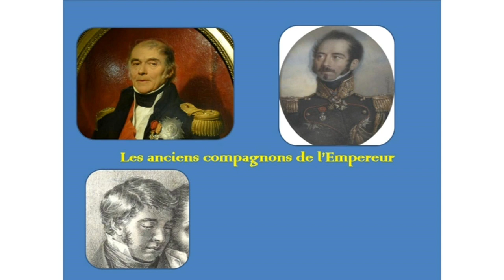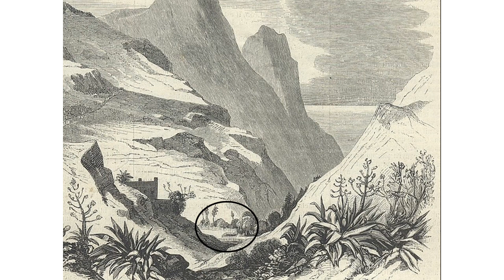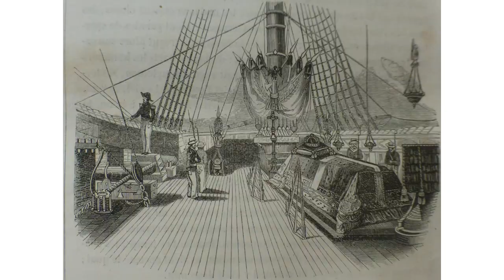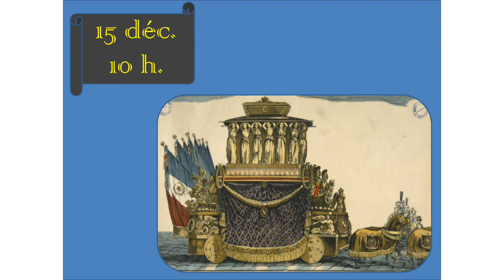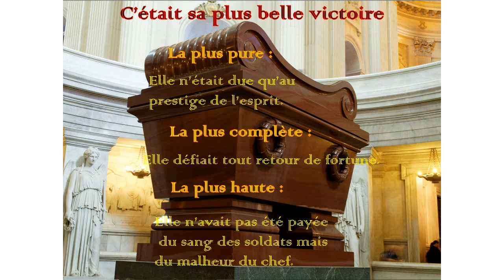Le retour des cendres de Napoléon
Mini-conférence de Christian Humbrecht , extraite de sa conférence "5 mai 1821, la dernière bataille de Napoléon".
Comment s'est organisé le retour en France de la dépouille de Napoléon et son installation aux Invalides.